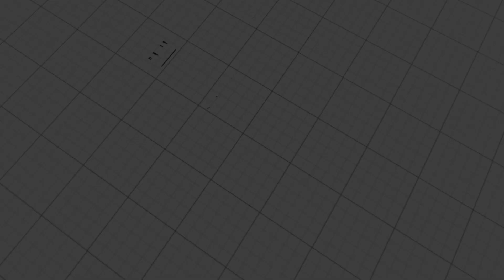Timm And Patricia Scott Project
This is  a preview animation for the Timm and Patricia Scott modern home design project.